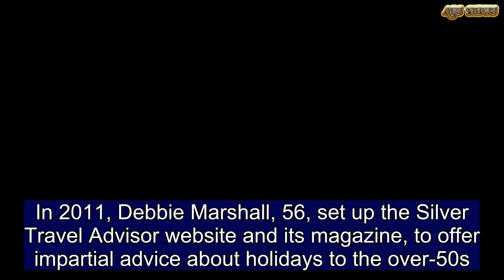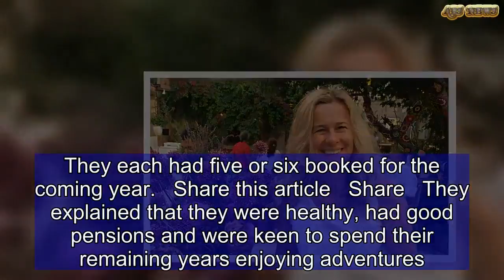My lightbulb moment: Travel entrepreneur Debbie Marshall | ABS US DAILY NEWS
In 2011, Debbie Marshall, 56, set up the Silver Travel Advisor website and its magazine, to offer impartial advice about holidays to the over-50s. Debbie lives in London with her partner, Nick, an advertising executive-turned-chef. They have seven children between them, aged 15 to 29.On New Year’s Eve 2009, I went to my father’s golf club for supper.We were sitting with five couples in their late 60s and early 70s and all they talked about was holidays. They each had five or six booked for the coming year.   Share this article   Share   They explained that they were healthy, had good pensions and were keen to spend their remaining years enjoying adventures. I had worked in the travel industry for 25 years, but it was eye-opening.[The travel website] TripAdvisor was becoming popular, too. My dad’s friends said they looked at it, but never knew who was writing the reviews. It could be an 18-year-old backpacker who was thrilled there was a disco next door.But mature travellers wanted a peaceful room, a reading light and a proper magnifying mirror.So I began to dream up a place where like-minded people of a certain age could read trusted content, with recommendations written by people like themselves, and input their own ideas, too.At the time, I was the managing director of a villa and ski specialist company. I loved my job, but I could see a gap in the market for ‘silver’ travel. I was also coming up to 50 myself and having an end-of-decade ‘What’s next?’ moment.I quit my job and wrote a proper business plan with an accountant. I used my savings to build the website and invited investors to put in the initial capital needed.We’re not a tour operator — we don’t sell holidays — so we can be totally independent. The website and magazine are run by a team of mature industry professionals. One of our best reviewers is a retired policeman! My mantra is to employ older people who can empathise with the people they deal with.You can’t patronise the over-50s — many of whom are tearing up the road map and travelling to Antarctica or Peru. But some of our clients may have more limited walking ability, so we can advise on steps and lifts and we always use a large font for ageing eyes.Today, we have 92,000 signed-up members. I’m so glad I spotted an area that wasn’t being addressed by the travel industry.silvertraveladvisor.com